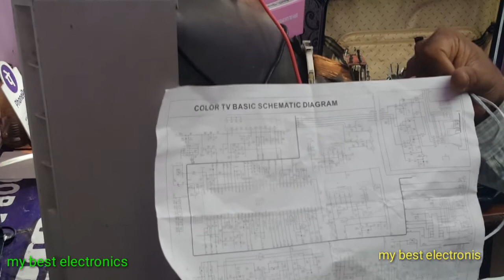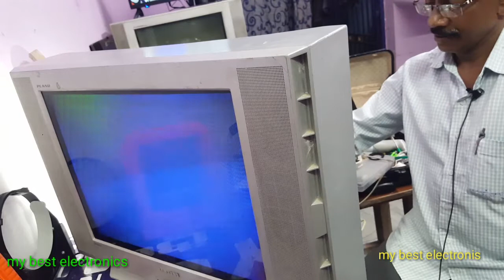Perfect plus China kit install samsung old 21" tv jest modulation with troubleshoot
Perfect plus latest China kit install samsung old 21" tv jest modulation with troubleshoot